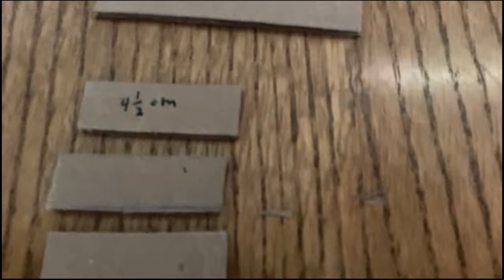How I made my cardboard Glock17.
The old tutorial was trash and I wanted to update it so here. Hopefully this is helpful to Some people, and easy to understand.